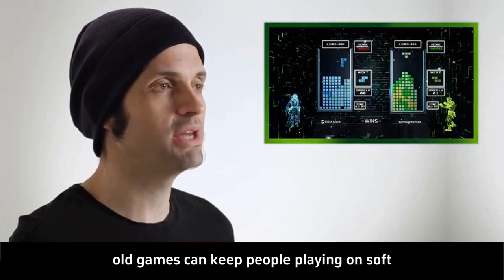[AI tells games] 2023 Top 5 ratings Video games